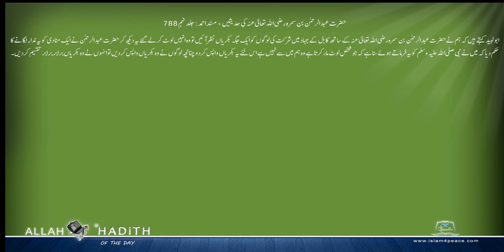حضرت عبدالرحمن بن سمرہ رضی اللہ تعالیٰ عنہ کی حدیثیں Musnad Ahmed Urdu مسند احمد اردو